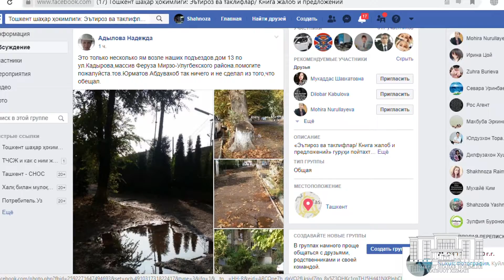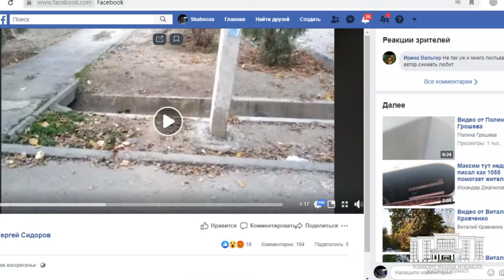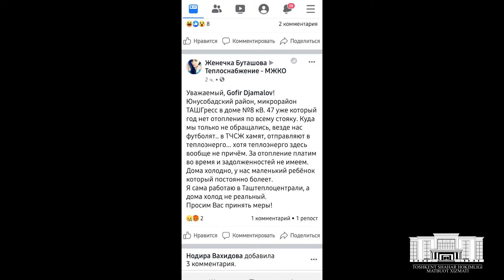Обращения граждан – в центре внимания хокимията Ташкента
Выражаем свою благодарность гражданам, которым небезразличны проблемы города, и приглашаем к активному сотрудничеству и в дальнейшем.